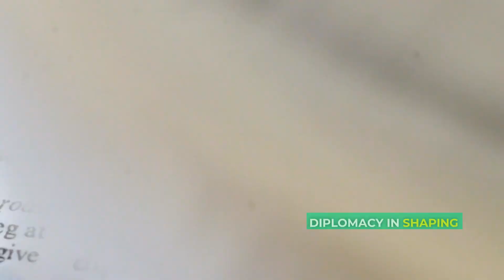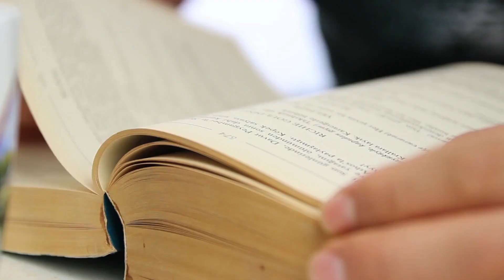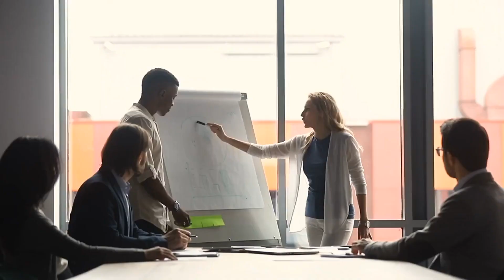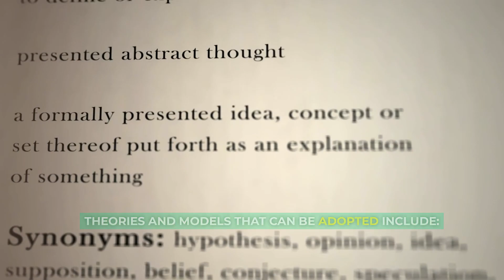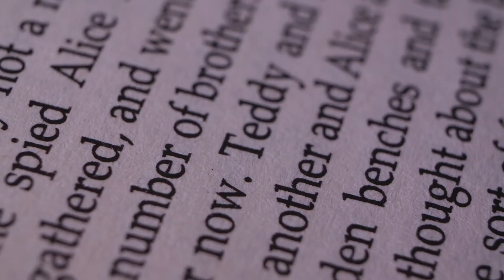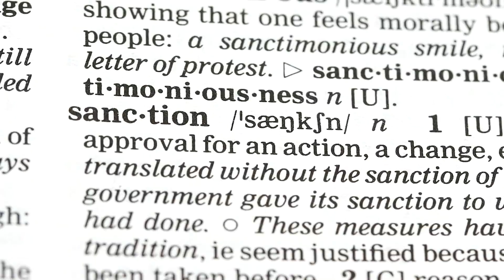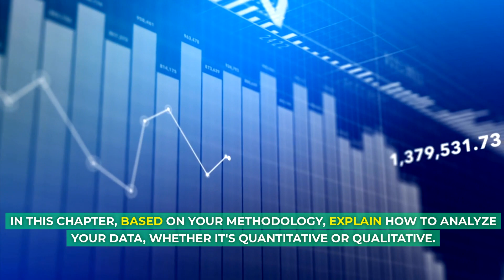How cultural diplomacy affects public opinion and perceptions of foreign nations in the host country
For a professional draft of this research, consider visiting and accessing the "Get Your Discounted Price Here" option.

The research topic, which explores how cultural diplomacy affects public opinion and perceptions of foreign nations in the host country, is of paramount importance in today's globalized world. This research delves into the intricate dynamics of international relations and the role of soft power in shaping the way nations are perceived by the public in foreign lands. Understanding the profound influence of cultural diplomacy is not merely an academic endeavor; it holds real-world implications that can inform diplomatic strategies and decision-making at the highest levels of government.

This research topic is vital for shedding light on the power of cultural exchanges, artistic expressions, and intercultural interactions in fostering international cooperation and mitigating conflicts. It provides insights into how nations can strategically employ cultural diplomacy to build bridges and foster better understanding, transcending political and economic boundaries. Furthermore, in an era where global perception can influence everything from trade partnerships to security cooperation, this research topic carries the potential to shape foreign policies, bilateral relations, and, ultimately, world peace.

In essence, the research topic on cultural diplomacy's impact on public opinion transcends academic curiosity; it is a lens through which we can better comprehend the intricacies of international diplomacy and the role of culture in shaping perceptions, ultimately contributing to more harmonious, interconnected, and empathetic world relations.